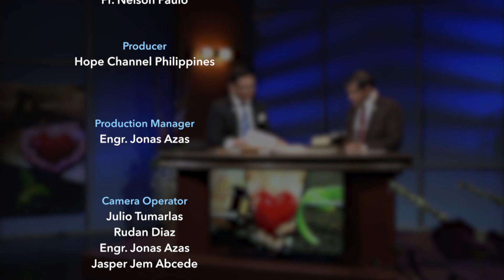"Law of Marriage Part 2" | Law, Love, & Life | Episode 6 Season 1